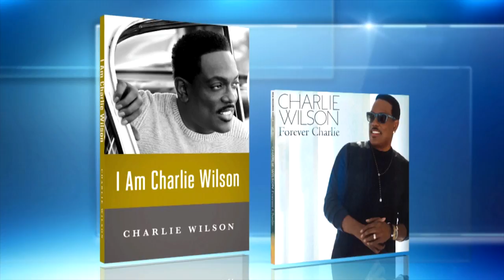Charlie Wilson shares his amazing story! || STEVE HARVEY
Steve and Charlie go way back. Check it out!